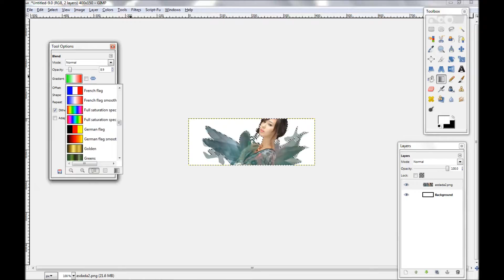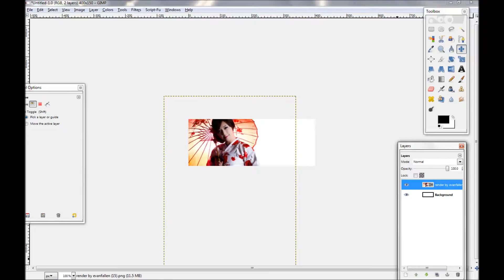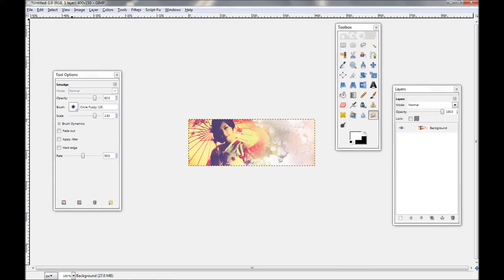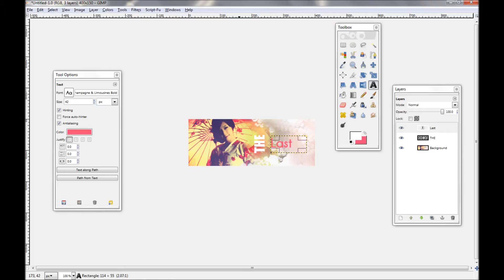Makin Asian Girls Signature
Well I downloaded a render pack a while ago and felt like using them all. I'll try to make a video of eache of them with two signatures per video. Also, not a real fan of Adele. I just really like this remix. Lastly, Dexter is dead... soo ya im lonely on skype,

Song Rolling in the Nexus By I think Nakinyko... I dunno that's what it says on the file i downloaded.